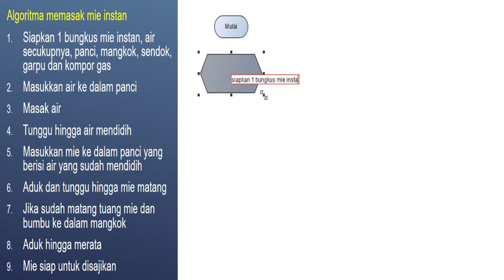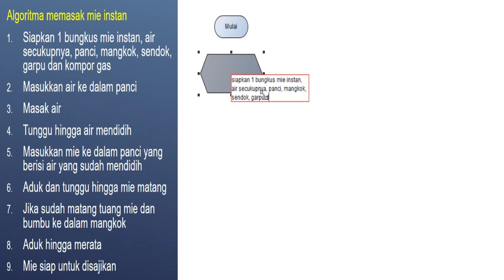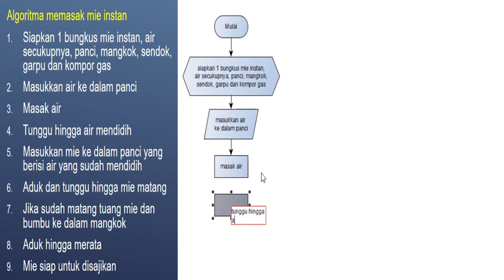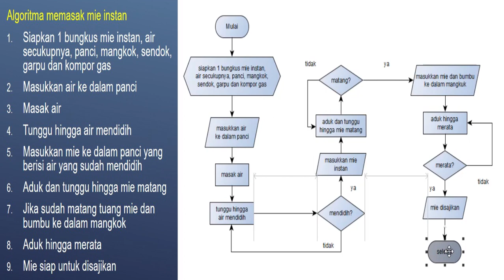Membuat flowchart berdasarkan algoritma memasak mie instan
Lanjutan dari materi Logika, Algoritma dan Flowchart yaitu contoh membuat flowchart berdasarkan algoritma memasak mie instan